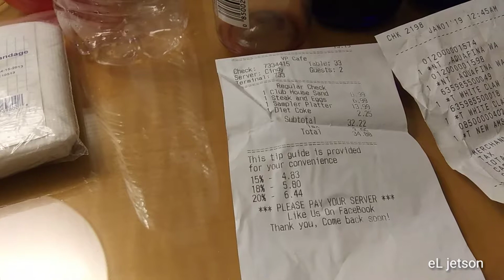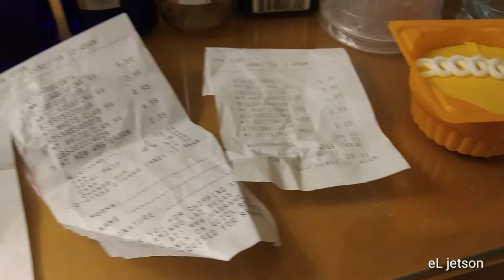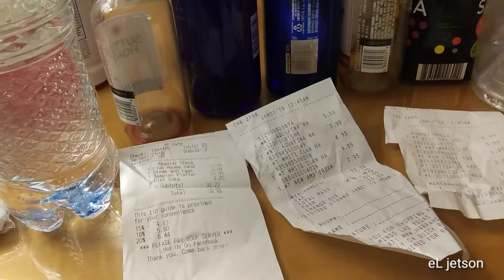Leaving Vegas alcohol prices and tipping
Tip the housekeeping on our exit two rings were left fortunately they were turned in. Was charged $20 for shipping to return. Was under a $10 tip but the Rings had sentimental value.